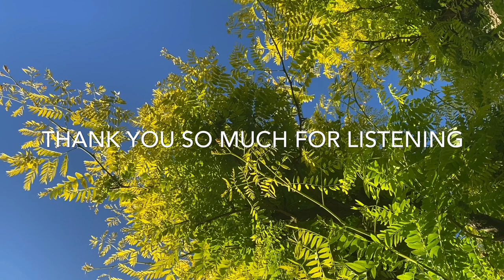KOSHI CHIMES | Koshi Aqua Tuned Wind Chimes | Koshi Bells Meditation Music (2020)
The Koshi Chimes is an authentic musical instrument. An original creation of high quality. It is hand made in a famous workshop at the foot of the Pyrenean mountains in France.

Each Koshi Chimes is the result of meticulous craftsmanship where 8 chords are welded with silver into the metal plate at the base of the bamboo resonance tube.

Precise tuning creates a play of clear tones that is rich in overtones, of which the shorter chords successively dominate and become fundamentals, forming a circular tone range.

Move your Koshi Chimes gently holding it by its cord or suspend it and it will play with the wind carrying you away in an unexpected melody. Either way, the astonishing relaxing sound may leave you in quiet wonder.

Each Koshi Chimes produces it's own sound influenced by the 4 elements with it's own timbre. Tune Aqua: A, D, F, G, A, D, F, A.

Hi! 🌞 My name is Marysia and, i’m a Sound Bath therapist in the east of The Netherlands. I use a wide range of instruments for Sound Healing starring the crystal singing bowl (432 Hz), gong, 528 Hz Tibetan singing bowl , crystal harp, crystal pyramids, crystal chimes and, Koshi Chimes an ocean drum to create a Sound Bath experience that may revitalize  body & soul, mind & consciousness. I can’t wait to share more content with you.

May my KOSHI CHIMES | Koshi Aqua Tuned Wind Chimes | Koshi Bells Meditation Music (2020) bring you healing, peace, stress relief and, relaxation in this great time of change 🙏🏼💜🌎☀️🌈

Thank you so much for listening  to KOSHI CHIMES | Koshi Aqua Tuned Wind Chimes | Koshi Bells Meditation Music (2020)🙏🏼♥️✨

Please use headphones 🎧 or your favorite stereo system for the best KOSHI CHIMES | Koshi Aqua Tuned Wind Chimes | Koshi Bells Meditation Music (2020) experience!

✨I would really love and, appreciate it if you could help my channel take off 💫🙌🏼💎

1. Become a Liquid Light Sound Healing Lover 😍

Click the 🔔 to enable those notifications. This helps the channel grow by giving the channel a boost in the YouTube algorithms which means more people can find my content 🙌🏼

2. Let me know what you like, don’t like, or want to see more of! 😄💎

If you love my channel, i would be very grateful for your donation. Donations help me buy more and new equipment to continue to improve the quality and produce more content. Help me be creative and make more 🎶 🛁🎵 💆🏽‍♀️ music for you ☺️✨

4. Follow Liquid Light Sound Healing!

Everything made exclusively by Liquid Light Sound Healing.